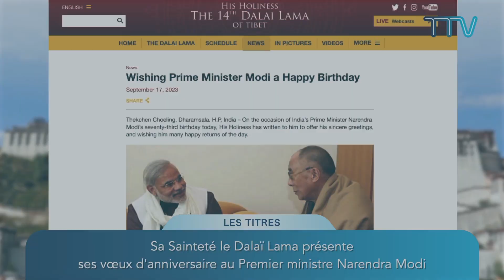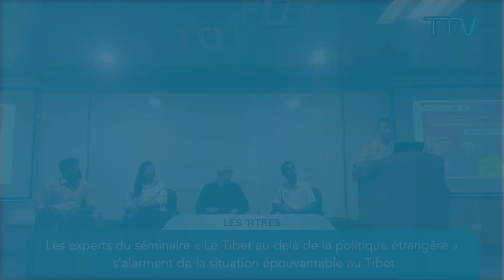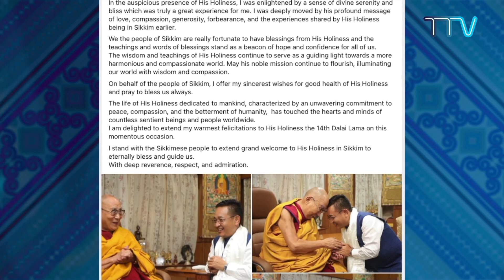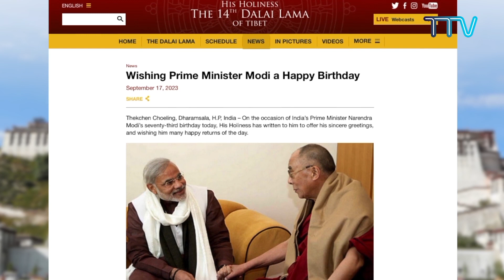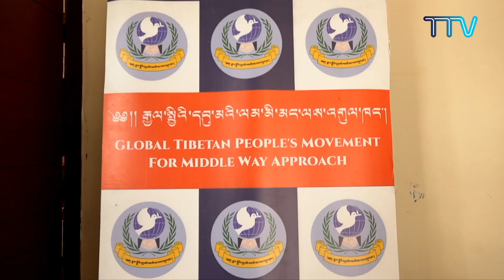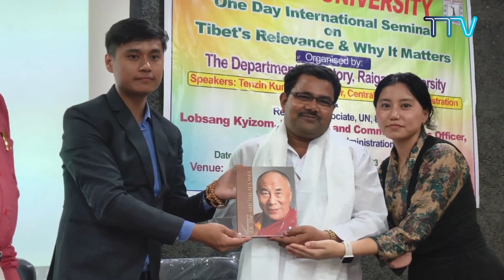Tibet This Week - French: Le Tibet cette semaine - Français 27th September 2023